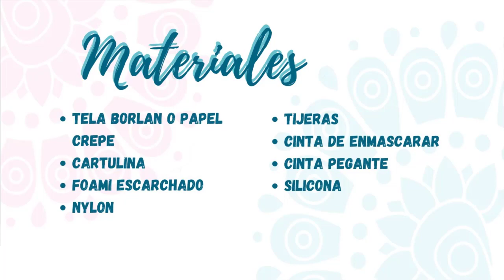DIY FIESTA DE SIRENITA, Idea FÁCIL para Decoración de Fiestas | Cumpleaños SIRENA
Con esta idea tu Celebración Lucirá Hermosa y con un toque Único no olvides acompañarlo con el Bouquet de Globos que te dejo acá abajo ⬇️⬇️